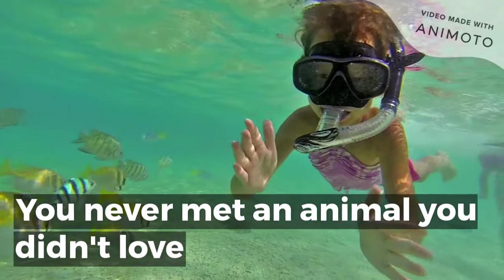Happy Birthday Claire